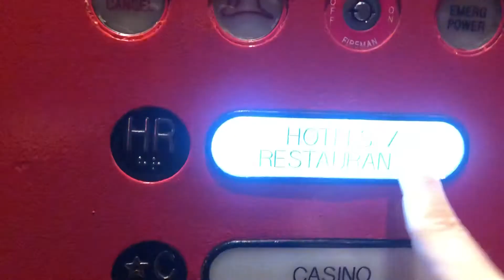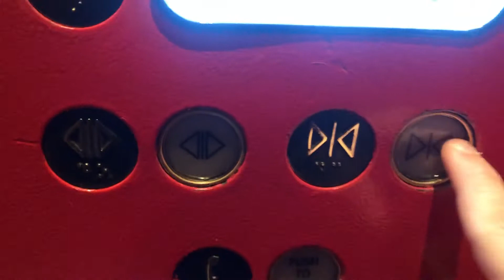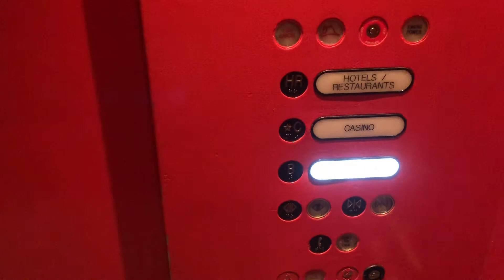EPIC MOTOR - Very Red Montgomery A-Series Hydraulic Elevator - Silver Legacy Casino, Reno, NV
This is a really cool elevator! I had wanted to film this for a long time. It is located in the center of the casino floor in a mining rig replica. Both the mining rig itself and the elevator cab are really unique.

Brand - Montgomery
Type - Hydraulic
Fixtures - A-Series
Installed - 1995

Video Taken With - Samsung Galaxy S8